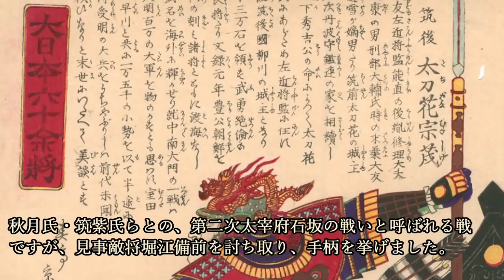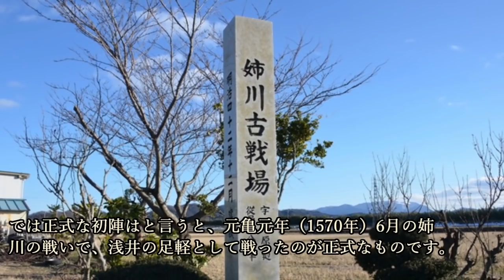あの武将の初陣、立花宗茂と藤堂高虎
～目次～
■立花宗茂の場合
■武勇の片鱗は幼いころより
■いざ初陣、立花家への婿入り
■藤堂高虎の場合
■大男高虎
■初陣は抜け駆け
■ここから始まった高虎の苦労
■最後に辿り着いた徳川重臣の地位
■亡くなった時はボロボロだった高虎

～画像～

～音源～